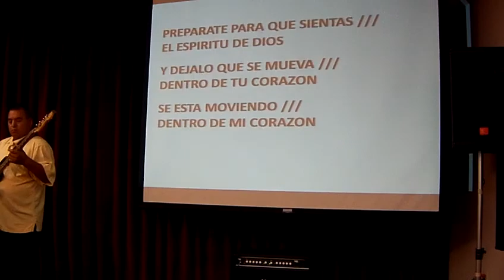GRUPO DE ALABANZA DE LA IGLESIA "LA HERMOSA"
OSCAR VALENTE, LIZ Y VICTOR FRIJIDO, EZEQUIEL BONIFACIO, ANA BONIFACIO